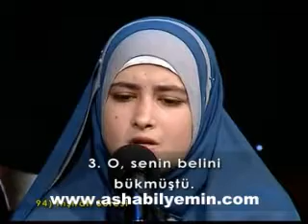Reka Stera Qonaxa 3_Part_16 Somaya.mp4